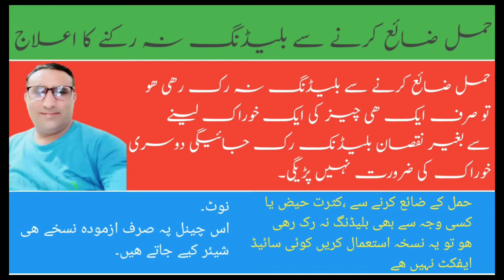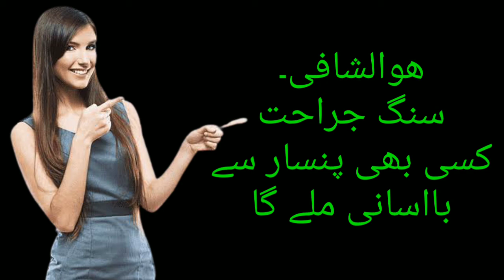Bleeding Na Ruke To Kia Karna Chaiye !! Bleeding Rokne ka Tarika !!Attiqherbal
1: Bleeding na ruke to kia karen
2: Bleeding na rukne ki waja
3: Bleeding na ruke to kia karne chaiye
4: Bleeding na rukne ka karan
5: Bleeding ziyada hona
6: Bleeding after abortion
7: Hamal zaya hone se bleeding ana
8: Hamal ke bad bleeding
9: Bleeding during early pregnancy

Hi